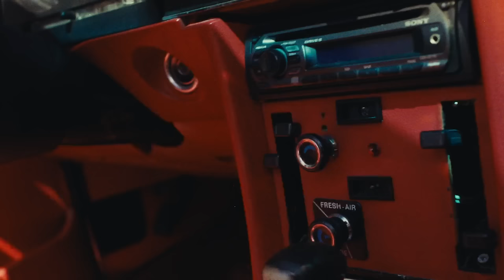Little Monarch - "Tears" (Official Video)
Official music video for "Tears" by Little Monarch

Director: Adam Brown
Cinematographer: Max Junk
Stylist: Aimee Finley
HMU: Eliana Karras

LYRICS
Keep soaking up my tears
Up my tears
Down I fall
Up I get
Wiping off my knees
apple don’t fall far from the tree
won’t lose faith in me
New day little rebirth
Not stuck in a reverse
waiting for change
(Out)In the rain
But not for long
A bittersweet repeat
From the grey
The Colors grow
Like Summer finding me
Waiting for change
I won’t run from my desire
Won’t you come my way
Sunshine
Sunshine Sunshine
Time will never run out on me out on me
Even when I’m at edge it’s not the end
oh no
Suddenly I’m fine
Suddenly the suns shining
Sometimes a real good Cry
leaves a silver lining
warmth on my face
Sunshine
Sunshine Sunshine
(Keep soaking all my tears)